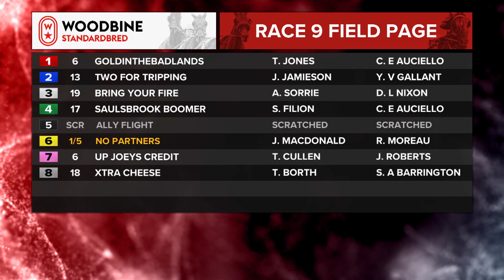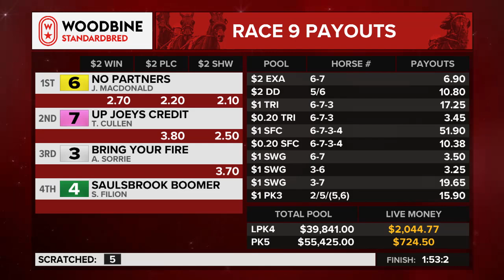Mohawk, Sbred, December 21, 2023 Race 9